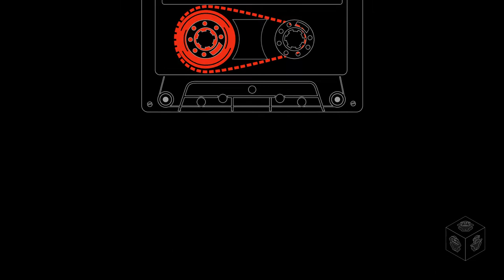6 Chimps Radio Episode 056 [Deep House/Deep Tech/Tech House Mix] [6CRE056]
Six Chimps Radio Episode 056 compiled and mixed By KIKAZARU

Tracklist-
Faded Lights - Danger
Juampi Saillen, Samuel Rodriguez - Break It Down
Sebastian Cipa - Playa
Carbajal - Los Indios
Stanny Abram - Ecstasy
Freaky Chakra, Freddy Be - Want You to Love (Markus Homm Late Morning Dub)
Xenso - heroes the house
Mory Yacel, Eliya, Roshy -  I'm yours
Martin Bordacahar - Are Your Women (David Kinnard)
Negu Atencio - Madre
Valentino Troglia - Come Dance With Me

6 Chimps Radio Show presenting a mix of electronic music from Deep House to Tech House from Minimal to Techno and More.

Six Chimps Radio Episode Fifty Six
[DeepHouse, Deeptech and Tech Hosue Mix]